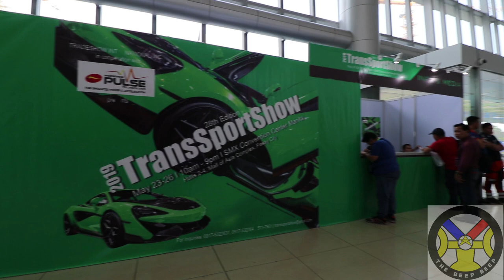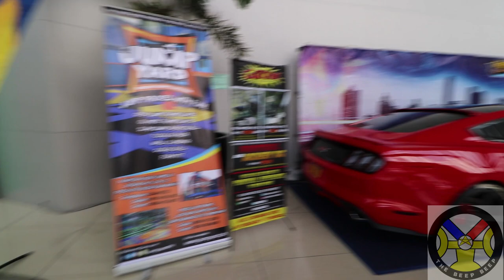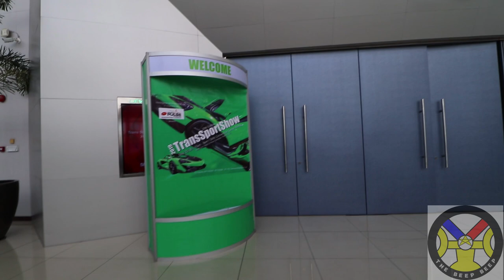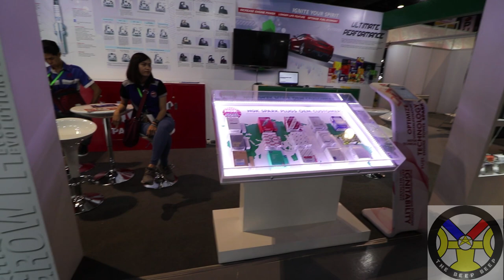INSIDE TRANS SPORT SHOW 2019 @ SMX Convention Center Manila, Philippines